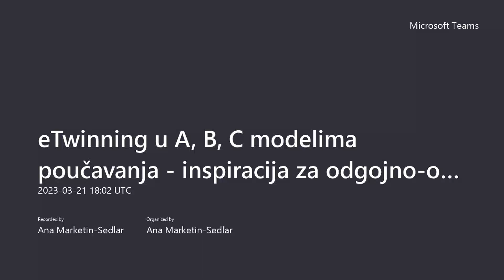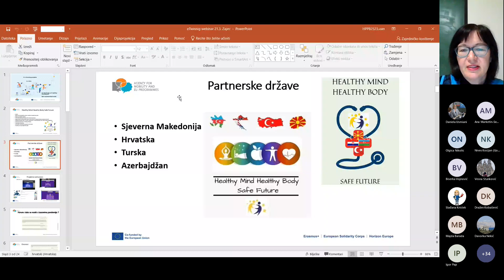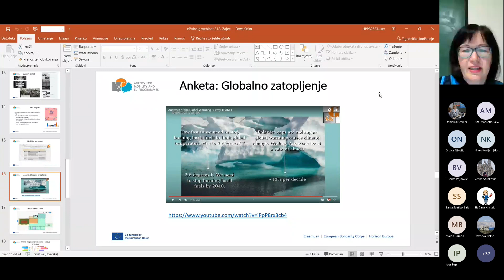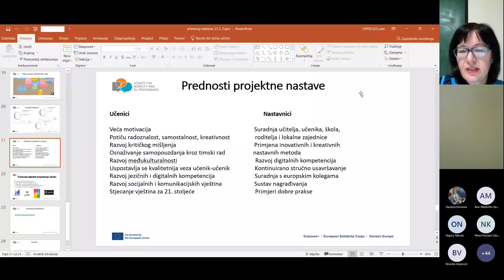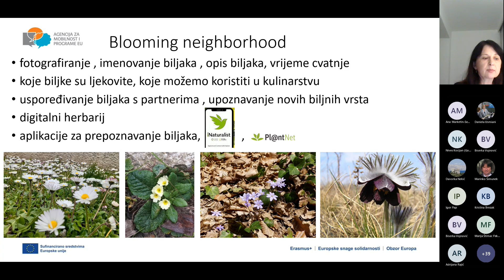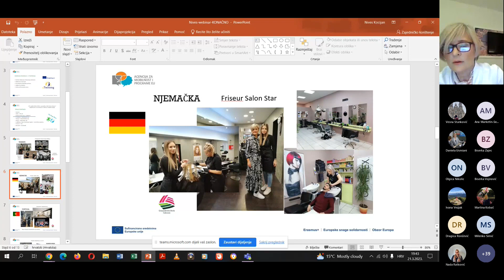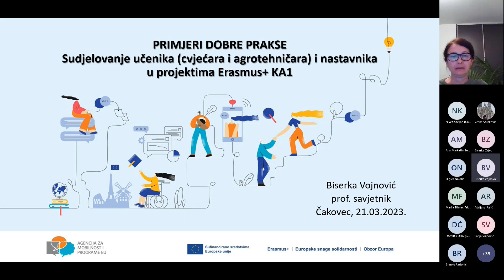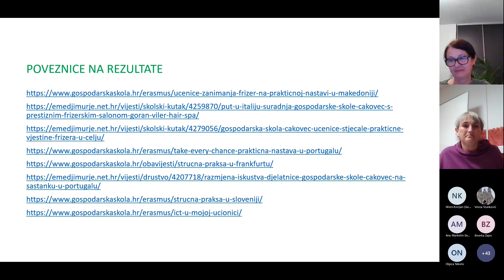[eTwinning u A,B,C modelima poučavanja] Inspiracija za odgojno-obrazovne djelatnike [21.3.2023.]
Dana 21. ožujka 2023. godine eTwinningove ambasadorice Daniela Usmiani i Ana Marketin-Sedlar održale su novu epizodu ciklusu webinara: eTwinningu A, B, C modelima poučavanja – inspiracija za odgojno obrazovne djelatnike u osnovnim i srednjim školama.
O projektima provedenim u svojim školama govorile su Biserka Zajec iz Gospodarske škole Varaždin te Vesna Stunković, Nives Kocijan i
Biserka Vojnović, iz Gospodarske škole Čakovec